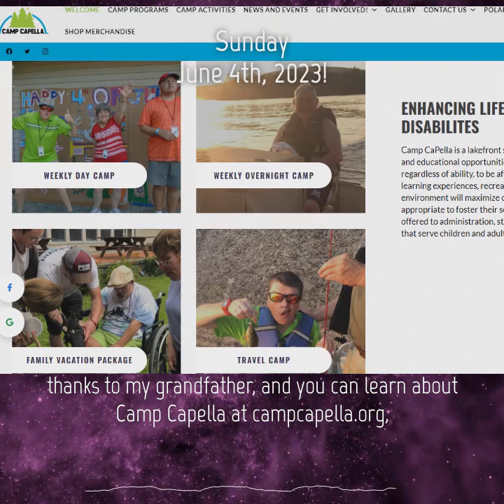SharpeLivin' for June 4th, 2023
This Sunday SharpeLivin’ is highlighting these three wicked cool organizations from the great state of Maine. They are Adaptive Outdoor Education Center, Camp CaPella & Reverb as we wrap our messages around wicked cool music from the Dave Matthews Band & other wicked cool bands! Join us every Sunday morning at NEWHD Media for great information & classic rock’n’roll.
The music in the background is from Dave Matthews Band. The wicked cool picture of the Dave Matthews Band was taken be the very wicked cool photographer Rodrigo Simas Photography & the pictures of the organizations are screen shots.
SharpeLivin' airs on NEWHD Media every Sunday morning between 6am & 10am EST. Link to listen